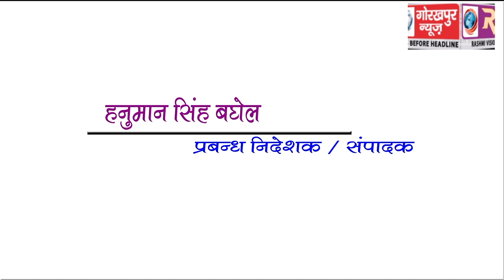GORAKHPUR NEWS Headline 31-07-2018